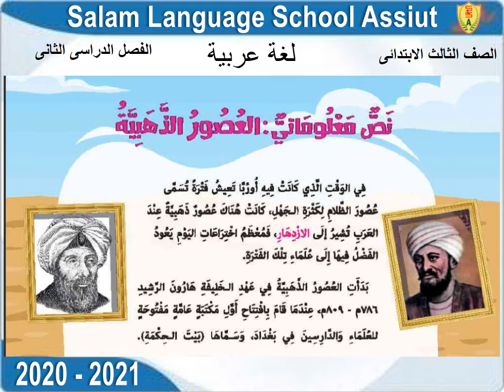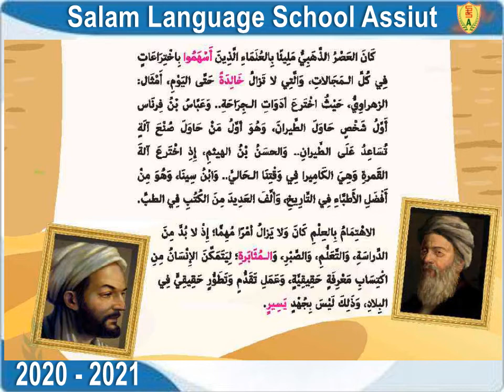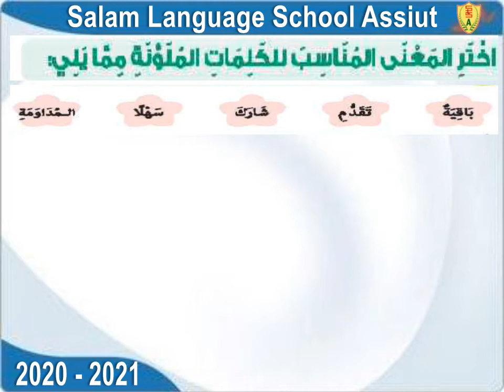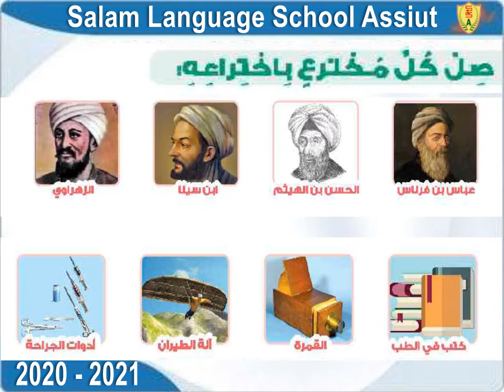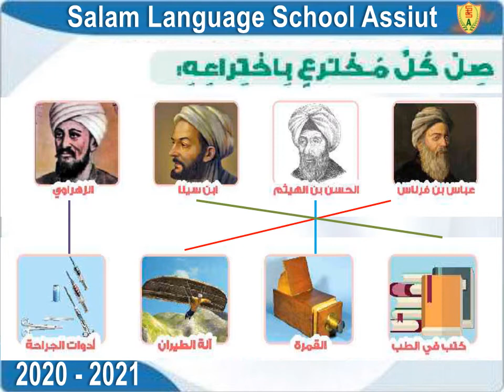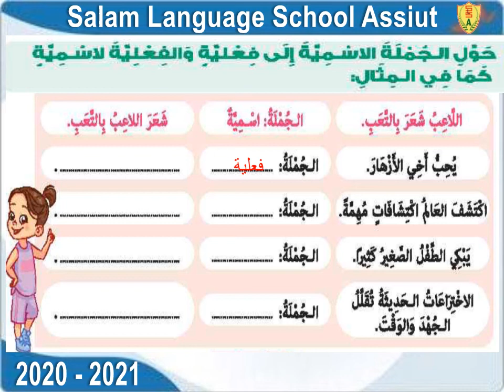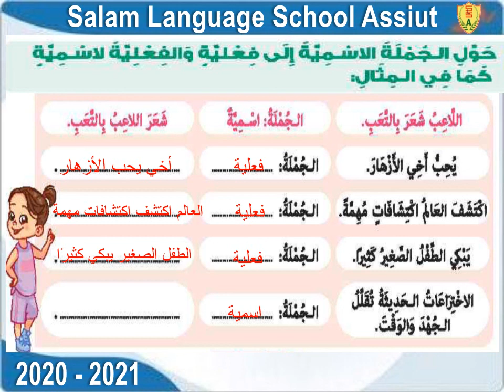T2 W3 3rd AR العصور الذهبية